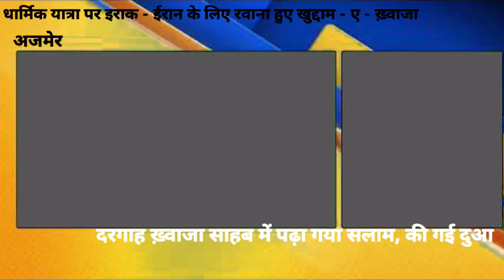दरगाह khwajagaribnawaj से धार्मिक यात्रा पर इराक - ईरान रवाना हुए खुद्दाम-ए-ख़्वाजा